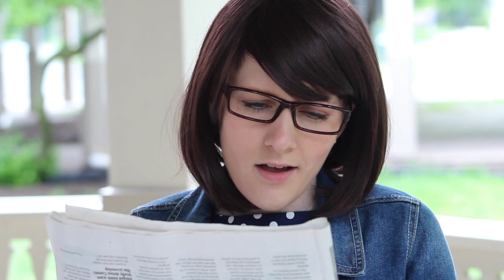Eliza Douglas - Doctor What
You, me, and the universe...

'Peace of Mind' - The music theme used for Eliza Douglas in the YouTube parody series Doctor What.

Thank you to Rachael Benedict for her wonderful portrayal!

His body of work, and this song, can be found on his

Note: This is not the complete song; it was edited to fit the length of the video. The full version is found on the website link above.